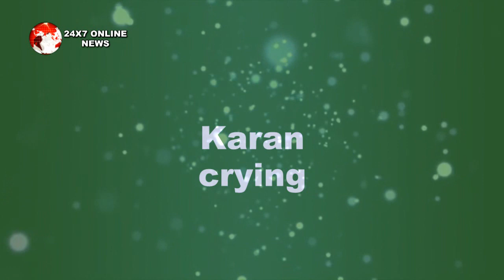KUNDALI BHAGYA || Upcoming Twist || Prithvi की कड़वी बात सुन, Preeta देगी मुँहतोड़ जवाब